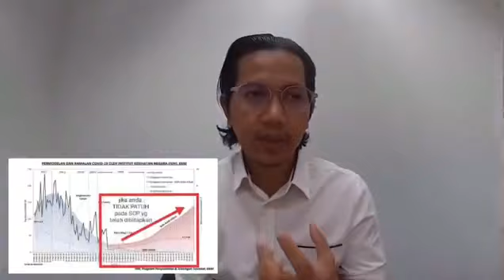RTW vs WFH?? Anda sepatutnya yang mana satu...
RTW - Return to Work
WFH - Work from Home
(Sorry ya, video compress tidak berkualiti)

Anda harus yang bagaimana?

RTW vs WFH

3 Faktor utama anda harus kekal tenang & kekal dirumah

3 Faktor utama anda harus kembali bekerja.

Mudahan anda dapat manfaat dan info.

Amalkan SOP yang telah di tetapkan walau di mana anda berada.

Nota peribadi:
Ini adalah hanya pendapat saya berdasarkan beberapa fakta sekarang. Komen komen anda di alu alukan.